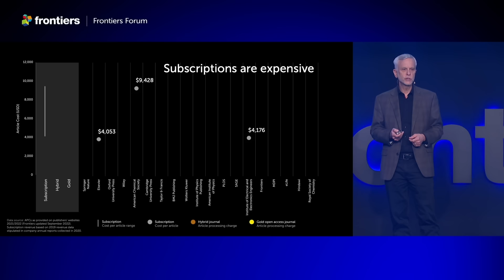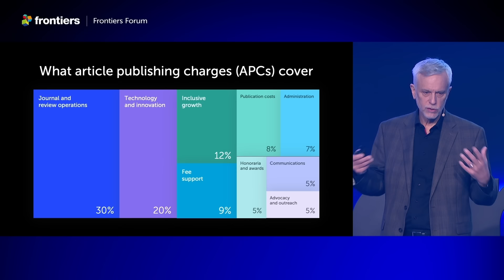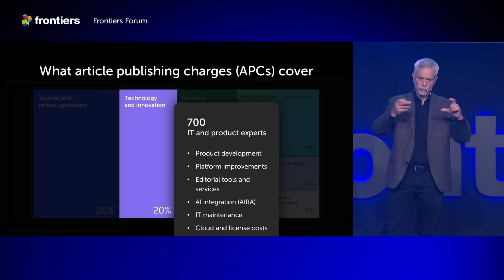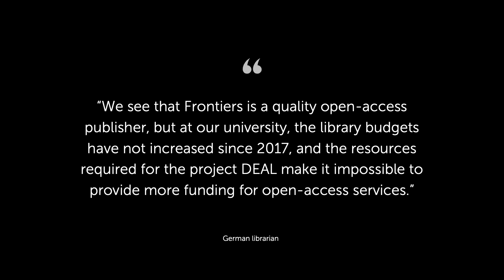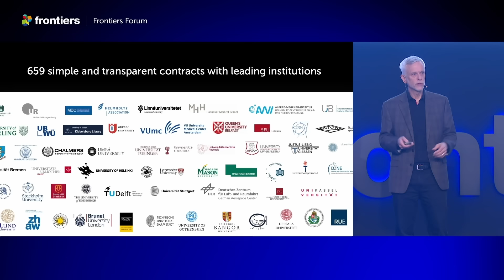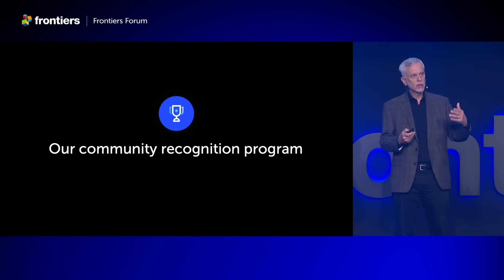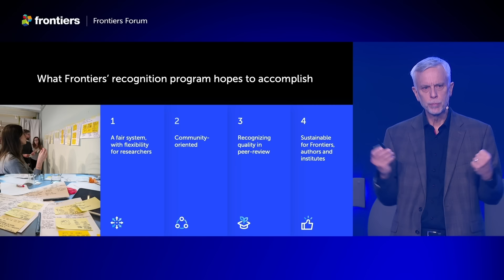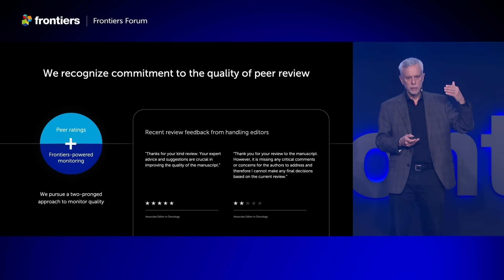For scientists, by scientists: how we invest to accelerate open science | Fred Fenter 2023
"It is a fact that open access is driving down the cost of publishing."

Speaking at the Frontiers Community Summit 2023, Frontiers Chief Executive Editor Dr Fred Fenter compares the cost of publishing open access with traditional subscription models – and explains how Frontiers is working with institutions on simple and transparent partnerships as well as to recognize the work of our editors.

The summit took place as part of Frontiers Forum Live 2023.